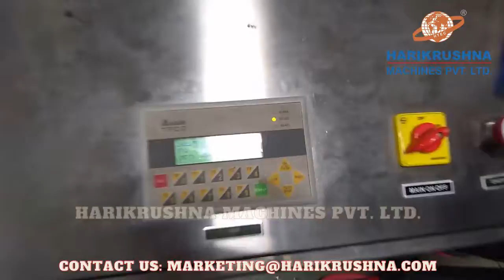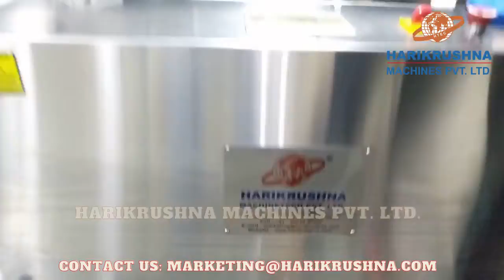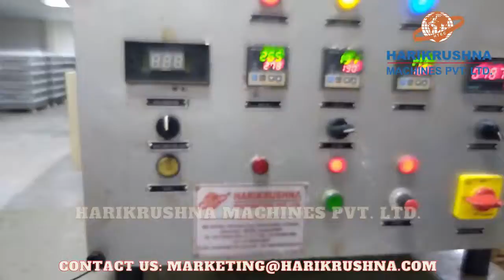Complete IV Fluids Bottle Packing Line (LVP) - HMPL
I. V. Bottle (Large Volume Parenteral) Packing Line Consists of Pressure Leak Check Machine, Online Visual Inspection Conveyor, Sticker Labelling Machine, Buffer Conveyor, Horizontal Flow Wrapping Machine, Packing Conveyor, Top & Bottom Box Tape Sealing Machine Etc. With the Speed Up to 200 Bottles/minute.